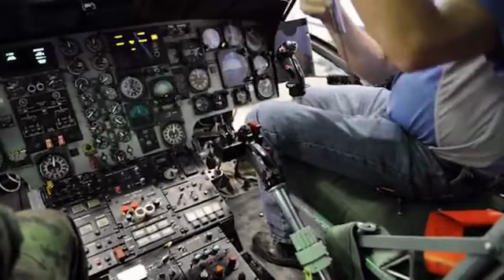Video shows sparks flying during Sea King Helicopter Crash